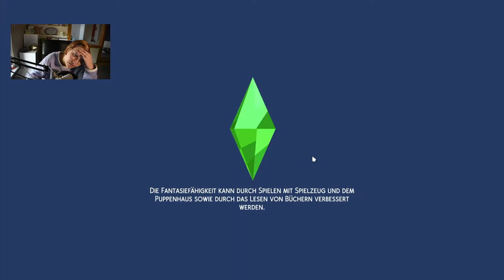Freude, Verwirrung und neue Bugs... 😄 | Die Sims 4 100 Baby Challenge #81